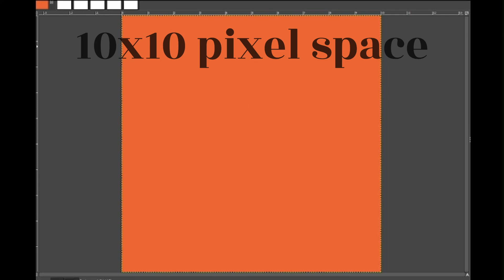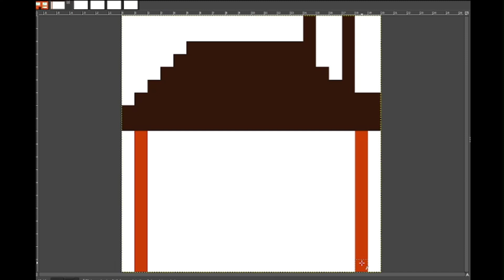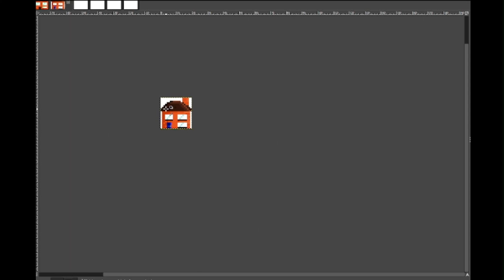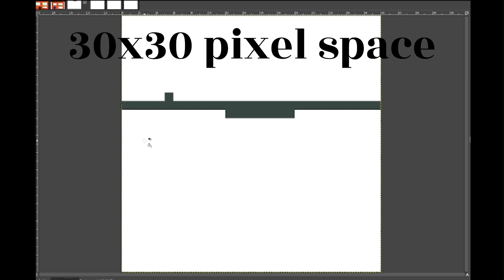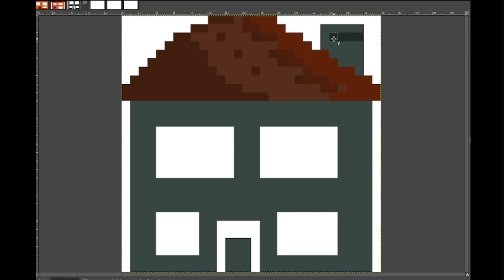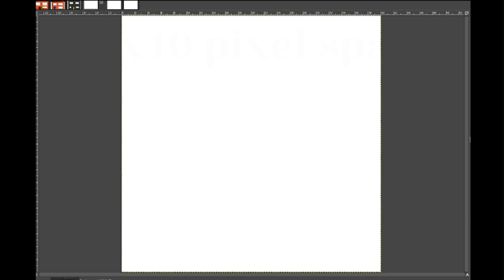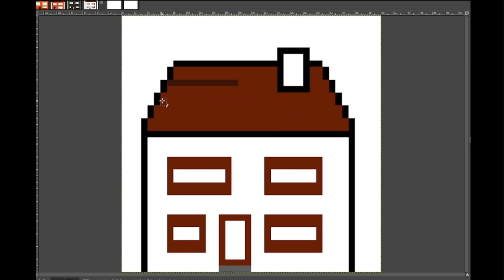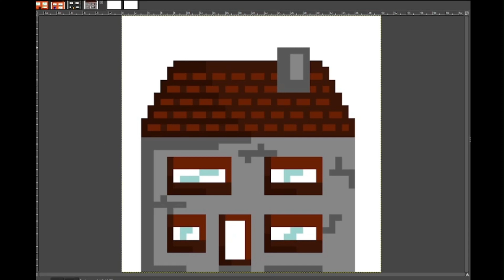Learning Pixel Art- House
Decided to learn pixel art, attempting a houses with different size restrictions.

Suggestions for improvement welcome!